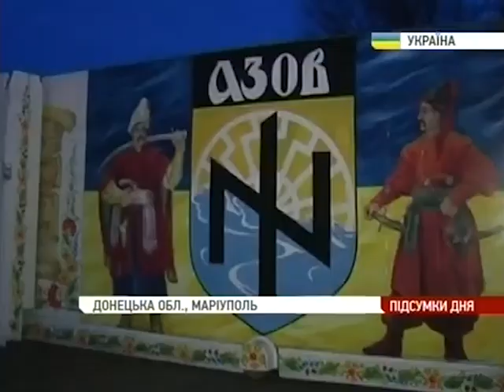Масштабний наступ Росія може розпочати за три-п’ять місяців, - Андрій Білецький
Зараз Росія не готова розпочати масштабний наступ на позиції українських військ, але за три-п’ять місяців повноцінна військова операція може розпочатися.
Таку думку в ефірі програми «Час. Підсумки дня» на «5 каналі» висловив кандидат у народні депутати від «Народного фронту», командир полку спеціального призначення «Азов» Національної гвардії України Андрій Білецький у четвер, 13 листопада.
Коментуючи концентрацію живої сили та техніки агресора на Сході України комбат, зокрема, зазначив: «Ці війська перекидаються не просто так. Все це готується, але, тут я згоден з Міністром оборони, не найближчим часом».
За його словами, величезний комплекс заходів, необхідних для початку наступу, досі не реалізований. «Вони не розгорнули польових госпіталів, командних пунктів тощо. І це факт», - уточнив Андрій Білецький.
За його прогнозом, у найближчі 3-5 місяців ми побачимо повноцінну військову операцію.
Як наголосив комбат, російська сторона не піде на замороження конфлікту, бо Росія понесла величезні втрати – економічні, зовнішньополітичні, іміджеві, і має щось за це отримати.
Відповідаючи на уточнююче питання ведучої, кандидат у депутати, зокрема, зазначив: «Я думаю, що може йтися, швидше за все, про Харків, Маріуполь, можливо – вихід на Крим».
На думку комбата, загарбання окупантом Харкова означатиме розкол країни. «Це вихід за межі «донбаського ареалу», це місто, яке не зачеплене війною, та місто, в якому в нас зосереджено 15-20% ВПК», - пояснив він.

Партія "Народний фронт" об'єднала політиків-управлінців, громадських активістів, та бойових командирів.

Приєднуйся!